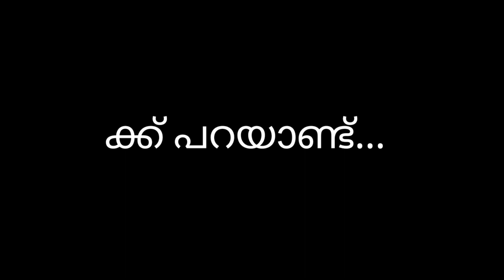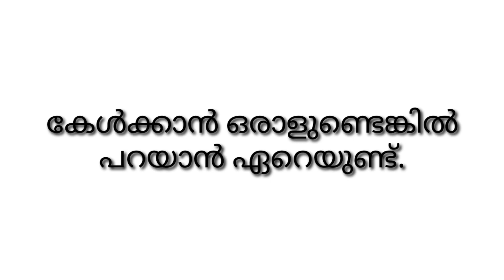കേൾക്കാനൊരാളുണ്ടെങ്കിൽ പറയാൻ ഏറെയുണ്ട്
എനിക്ക് കേൾക്കാൻ സമയമുണ്ട്.